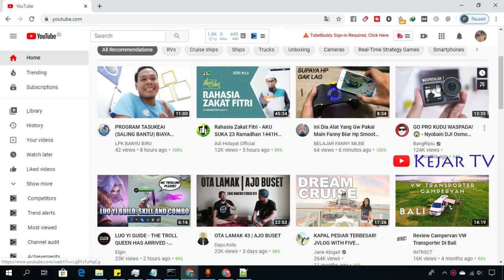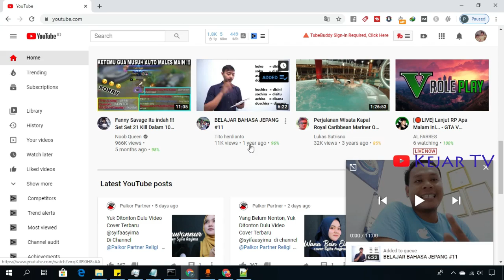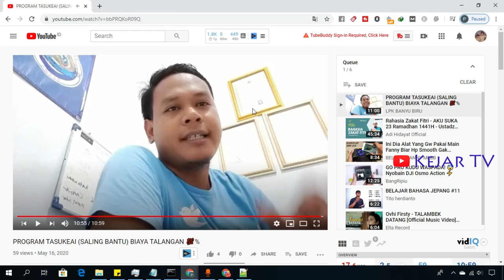Cara Menggunakan Fitur Tambahkan Ke Antrean